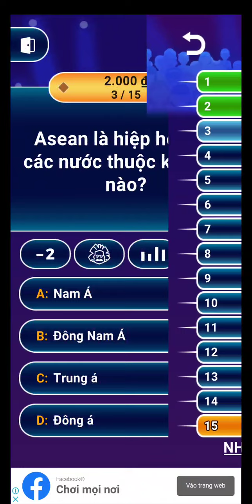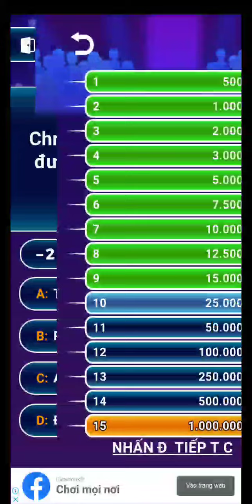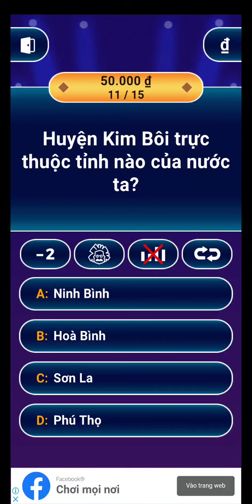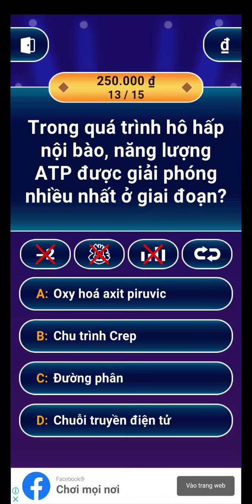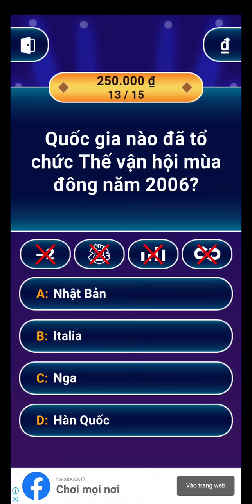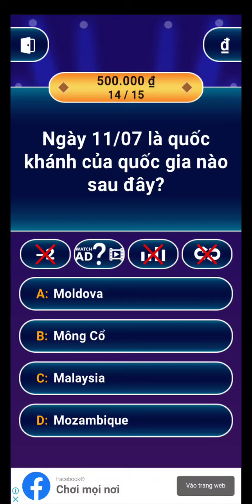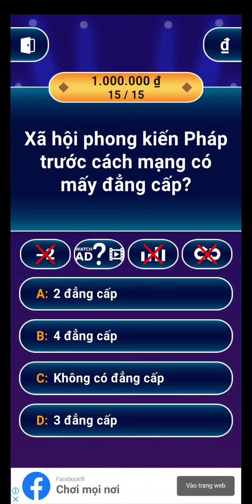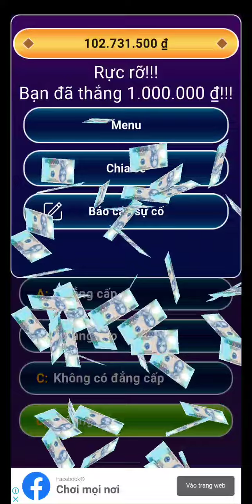ai là triệu phú số 17 [ who want to be a milionaire]